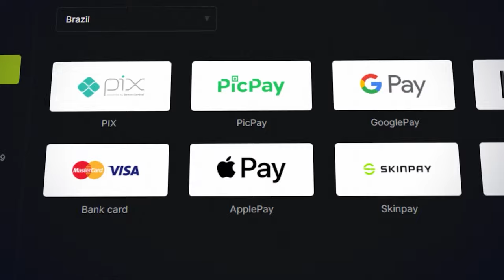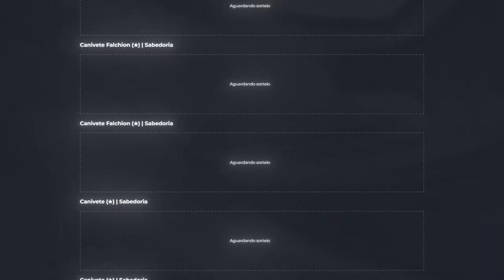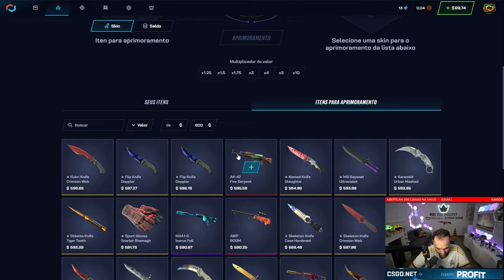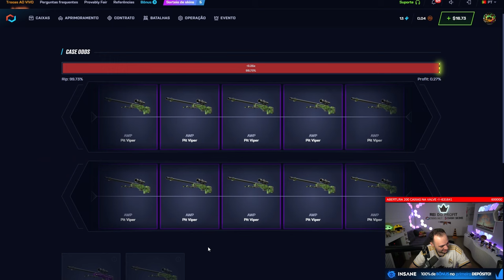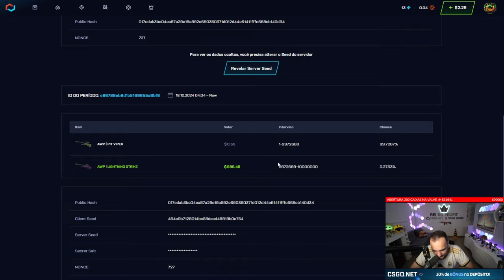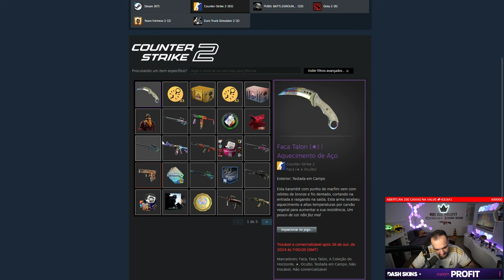Na ÚLTIMA tentativa, ele GANHOU uma TALON CASE HARDENED 100% de GRAÇA 😱 Veio BLUE GEM?